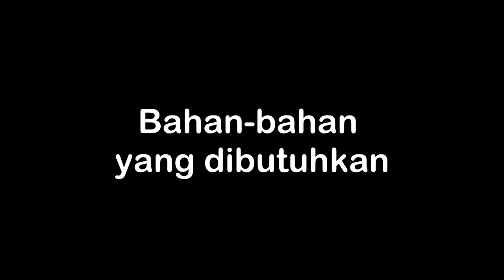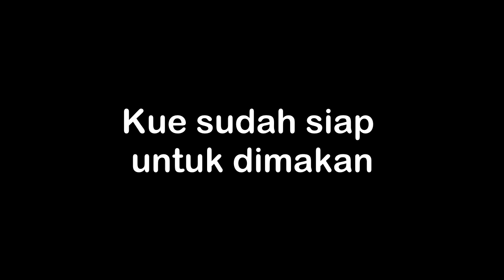Bolu Kopi ci Susan, Bukan Lapis Kopi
Bahan-bahan yang dibutuhkan :
1. Telur 6 butir
2. Gula Pasir 100gr
3. TBM 1 sdt
4. Tepung terigu 130gr
5. Susu Bubuk 20gr
6. Butter 150gr yang sudah di cairkan
7. kopi bubuk 2 sachet. (resep asli pakai Kopi luwak)

Resep Asli bisa di cek di IG Susan0803_